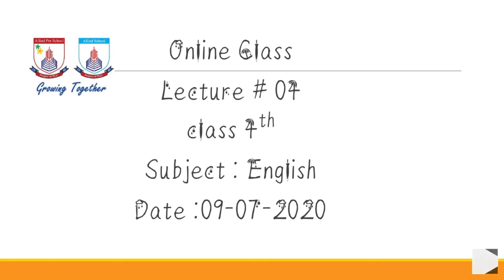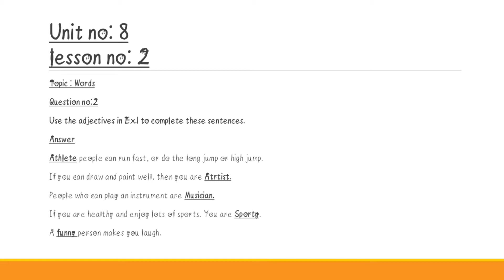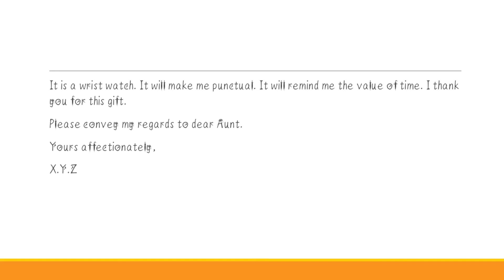Class 4 (English) ,Unit #8 , Lesson #2,Q#2 +Letter to your uncle thanking him for birthday gift